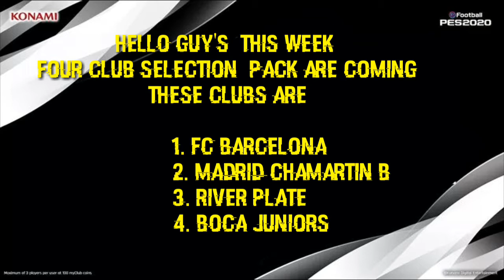Upcoming Madrid Chamartin B Club Selection All Players Max Ratings in PES 2020 Mobile